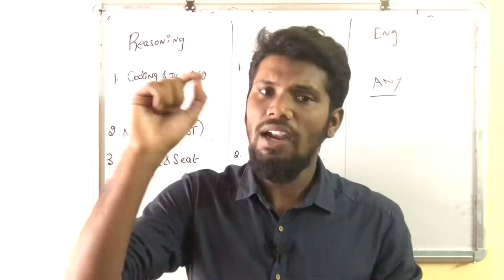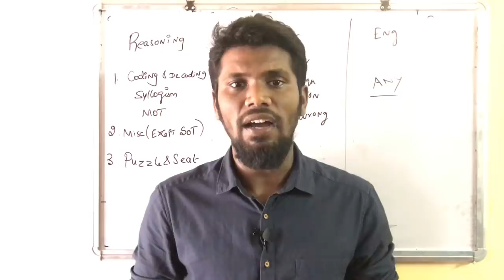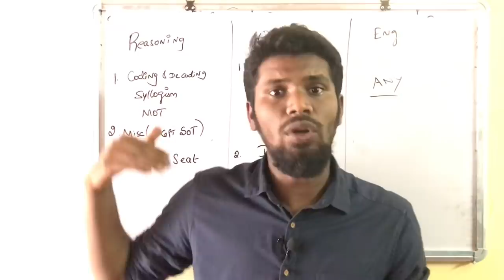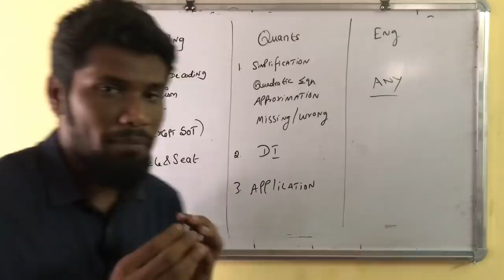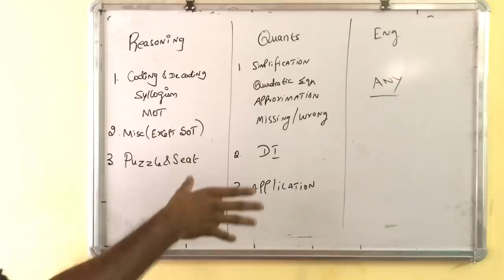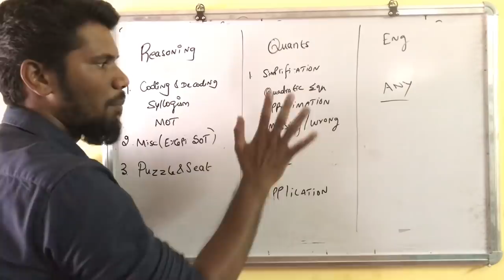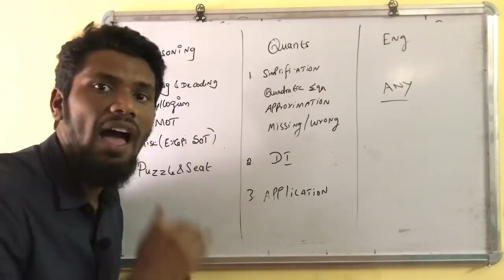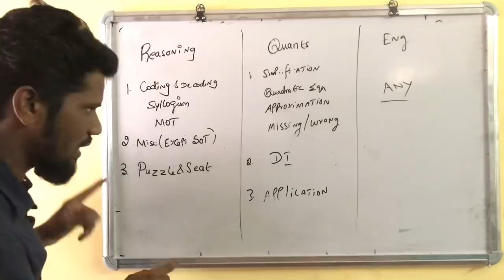How to approach LIC AAO prelims | Experts approach | Mr.Jackson